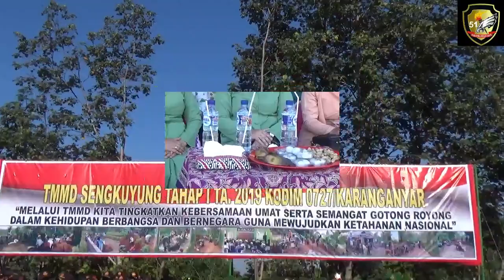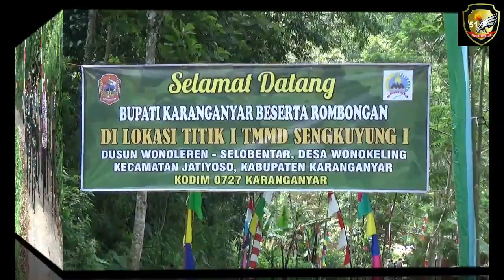Pembukaan TMMD Sengkuyung I Tahun 2019 Kodim 0727 Karanganyar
Bupati Karanganyar Resmi Buka TMMD Sengkuyung I Tahun 2019 Kodim 0727 Karanganyar

Karanganyar - Komandan Kodim 0727/Karanganyar Letkol Inf Andi Amin Latama S.Sos, Ketua Persit Kartika Chandra Kirana Cabang XLVIII, Kepala Staf Kodim, Perwira Staf, Danramil jajaran beserta anggota mengikuti Upacara Pembukaan TMMD Sengkuyung tahap I tahun 2019 di Desa Wonokeling, Jatiyoso Kabupaten Karanganyar. Selasa (26/2)

Sambutan Gubernur Jawa Tengah pada Upacara pembukaan TNI Manunggal Membangun Desa (TMMD) tahap I (Reguler 104 dan Sengkuyung I) Provinsi Jawa Tengah tahun 2019. Yang dibacakan oleh Bupati Kabupaten Karanganyar Drs. H Juliyatmono MM, Alhamdhulillah hari ini Tuhan Yang Maha Esa terus memberikan nikmat sehat, kekuatan dan semangat kepada kita semua, sehingga kita bisa hadir disini meneguhkan komitmen untuk terus mengabdikan diri demi kemajuan Indonesia melalui TNI Manunggal Membangun Desa (TMMD) Tahap I (Reguler 104 Dan Sengkuyung I) Provinsi Jawa Tengah Tahun 2019.

Inilah bagian dari cara kita merawat dan mengikat kebersamaan serta kegotong royongan untuk mengatasi persoalan persoalan kebangsaan. Sinergitas dan kemanunggalan TNI dengan rakyat, serta Pemerintah Pusat dan Daerah melalui TMMD seperti inilah menjadi suatu kekuatan luar biasa untuk memajukan desa, menggali dan mendayagunakan potensi serta mengatasi berbagai permasalahan masyarakat.

Melalui TMMD ini, mari kita gelorakan lagi semangat kolektifltas serta persatuan dan kesatuan seluruh elemen masyarakat yang ada. Mari kita bangun sarana prasarana, fasilitas umum dan sosial yang menjadi kebutuhan dasar masyarakat desa. Tidak hanya itu, program TMMD ini juga harus diarahkan untuk mendorong peningkatan ekonomi masyarakat, meningkatnya kesehatan lingkungan dan memantapkan kerukunan antar umat beragama dalam rangka mencegah terjadinya konflik SARA, radikalisme, terorisme dan intoleransi.
Yang tidak kalah penting, kita harus terus mendorong dan mendampingi masyarakat desa agar berkreasi serta berinovasi untuk menggali dan mengoptimalkan potensi desa agar lahir startup wirausaha sehingga masyarakat desa makin sejahtera.

Saya juga berharap, TMMD kali ini bisa disisipkan program program yang menggugah wawasan kebangsaan dan nilai-nilai nasionalisme. Ini penting mengingat maraknya hoax, bully dan ujaran kebencian yang muncul di tengah-tengah kehidupan kita dan berpotensi memecah belah bangsa. Kita edukasi masyarakat di tengah riuhnya revolusi industri 4.0, bijak bermedsos. Saring sebelum sharing. Mari kita sadarkan masyarakat tentang arti penting persatuan dan kesatuan bangsa demi Indonesia Jaya.

Kita ingin desa-desa di Jateng makin maju dan sejahtera dengan tetap mempertahankan keunikan dan kearifan lokalnya. Desanya maju, fasilitas pelayanan dasar masyarakatnya komplet, SDM-nya makin berkualitas unggul, mandiri, punya spiritualitas tinggi, nggak ada narkoba, kreatif dan inovatif serta mempunyai karakter kebangsaan yang kuat. Lan sing ora katah penting, kabudayane tansah lestari. Harus bisa kita wujudkan bersama. Mari bersama kita
bangun Indonesia,”pungkas Juliyatmono.

(Pendim 0727/Kra)